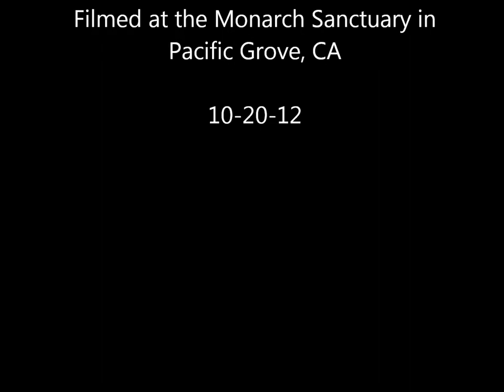Clustering Butterflies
The Monarch Butterflies continue to arrive at the Monarch Sanctuary in Pacific Grove, CA.  The Monarchs can be observed clustering on the eucalyptus and pine trees.  Most of them appeared to be males.